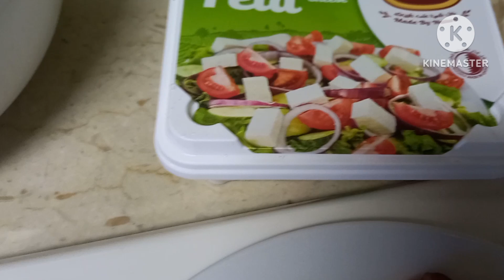LETS COOK/PREPARE YUMMY&SIMPLE